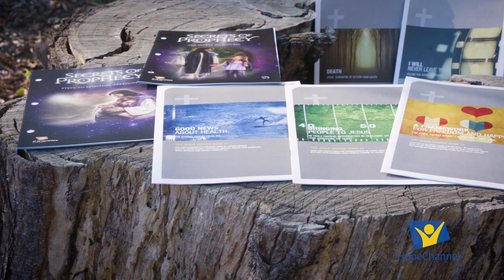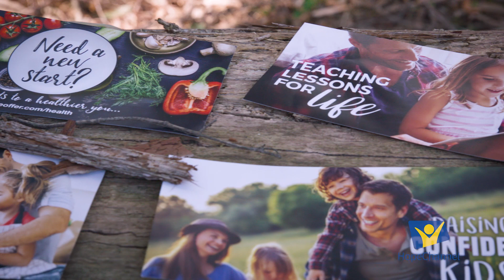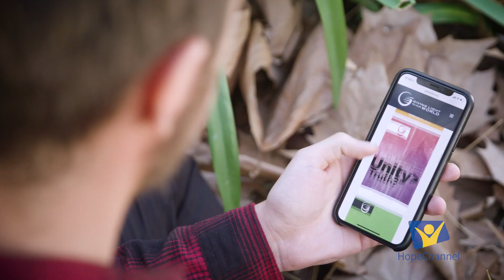Hope Channel Offering Promo April 2019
13 April 2019 is Hope Channel Offering.